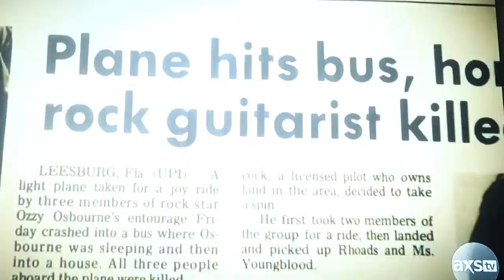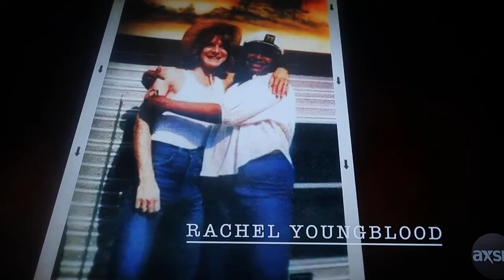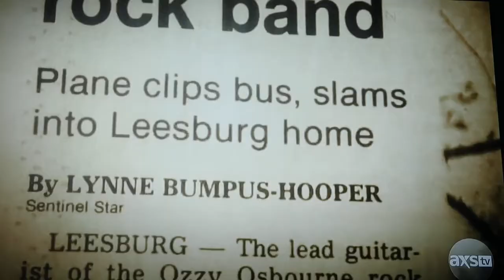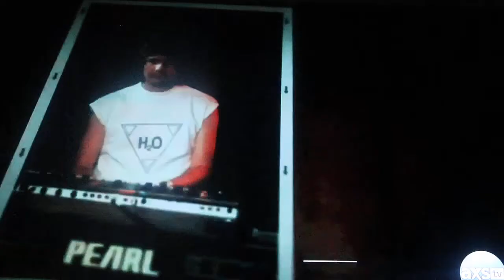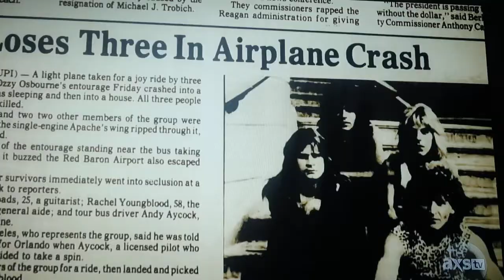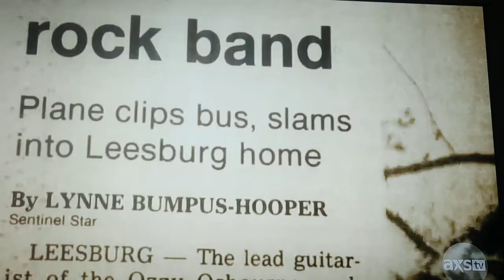Randy Rhoads, life and death - music's greatest mysteries, AXS TV documentary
AXS TV investigating the death of all time A leaguer, and Hall of Fame, Randy Rhoads whose music is timeless.

please sign the petition to get the HOLY GRAIL TAPES released, It is symbolic show of support at the very least